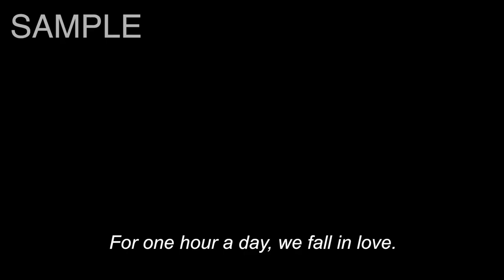［Official_Trailer］Love's Stoppage Time／初恋ロスタイム_英語字幕付き予告編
ーColorBird OfficialSiteー　Love's Stoppage Time
--Story--
Time stops for 1 hour every day. But what does it mean for the fate of two teens? A bittersweet fantasy romance of youth

Starring:  Mizuki Itagaki (板垣瑞生)
　　　 　Sakura Kiryu (吉柳咲良)
　　　 　Ryoma Takeuchi (竹内涼真)
Director: Hayato Kawai (河合勇人)
Japan release: September 20, 2019